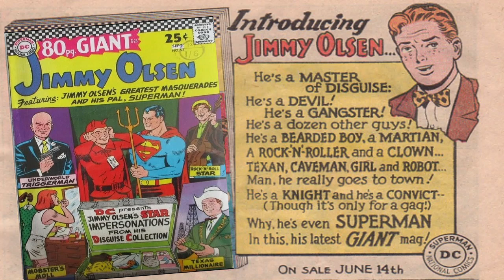DC 80 Page Giant - Jimmy Olsen 95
Here's an old ad from an old comic

Kevin Hole
Colin Tyler
Elric Newby (Into the Pit)